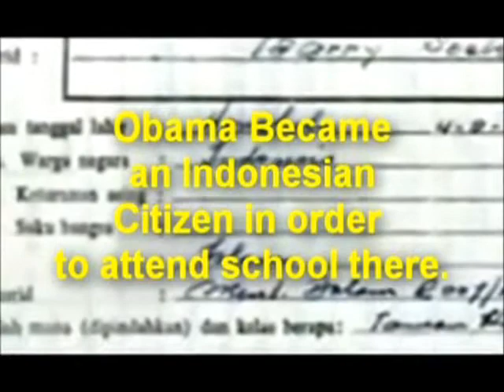I Can't Go For That- Part 1 Of 2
Stephen Sindoni puts the spotlight on the one key issue in the video entitled "I Can't Go For That!"  Information obtained through the Freedom Of Information Act revealed that in 1965 Barack Obama's mother (Ann Dunham) had his name removed from her US passport. Leading to speculation that Barack Obama was adopted by his step father Lolo Soetoro which would have made him an Indonesian citizen.  Any candidate who use's this key issue will disqualify Barack Obama as a candidate for reelection in 2012 for a second term as President of The United States. If President elect Barack Obama is exempt from the law, then all of the laws in this country are illegal and unenforceable by the judicial process.